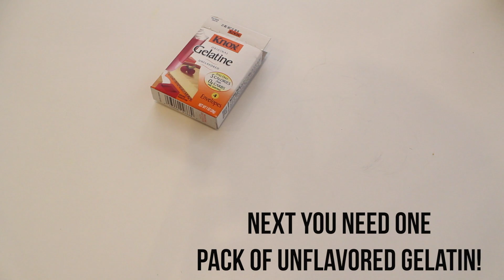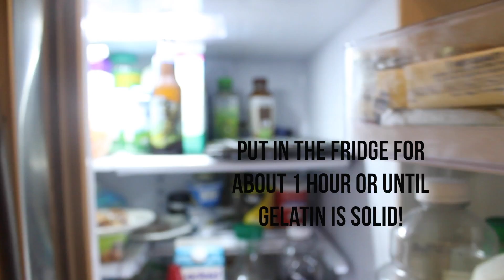cheap lush shower jelly dupe // grace stella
HI GUYS! here's a super simple and cheap DIY to make your own shower jelly! If you have requests or questions let me now down below! love ya!